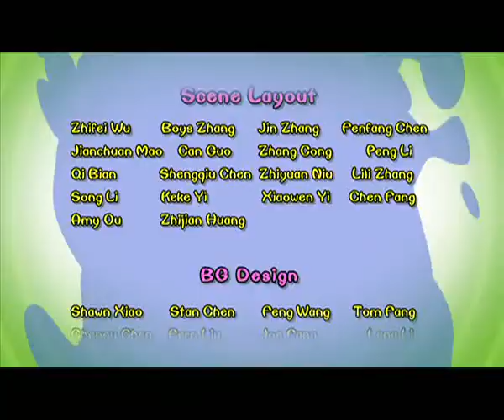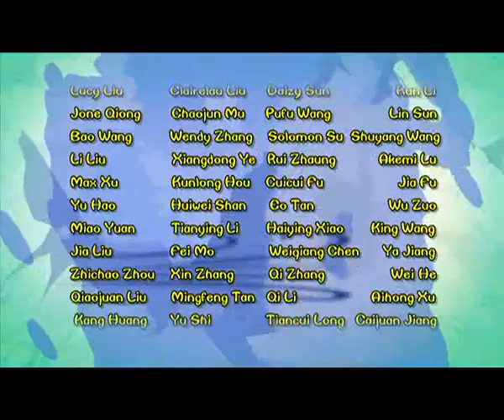Cartoon | Chicken Stew | English | 284 | Dragon Boat Race